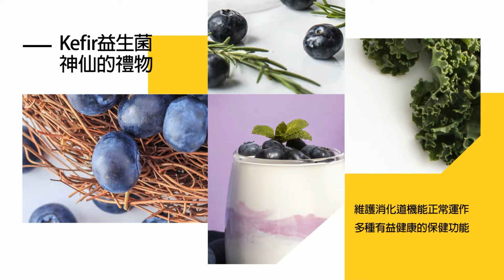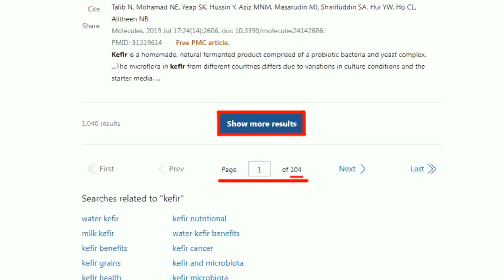國際法院下令 要以色列立即停止拉法軍事行動｜以色列發動 「毀滅性空襲」｜郭正亮.蔡正元.栗正傑深度剖析?｜【麥玉潔辣晚報】精華版